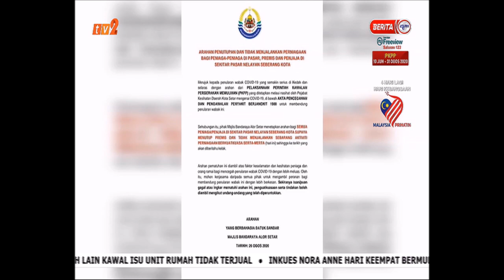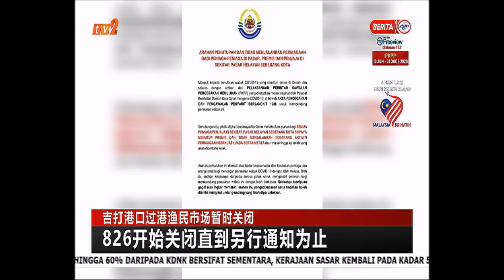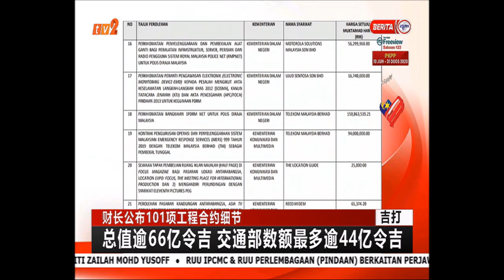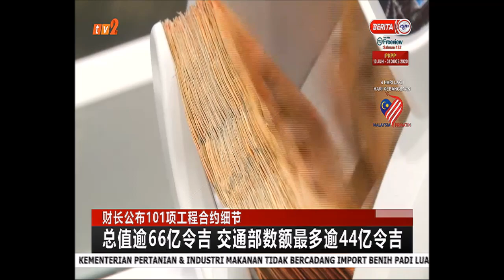27 OGOS 2020 - BERITA MANDARIN